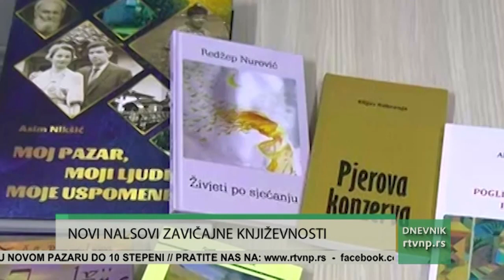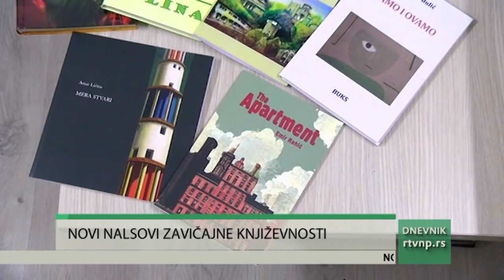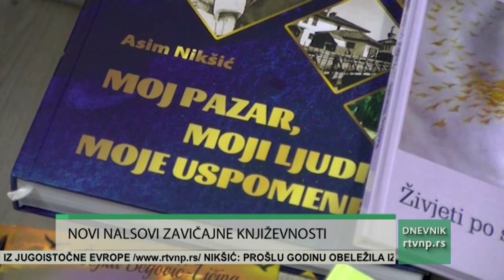Novi naslovi zavičajne književnosti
Zavičajno odeljenje Narodne biblioteke ”Dositej Obradović” u Novom Pazaru dragocena je riznica književnih dela sa zavičajnom tematikom. Prema rečima bibliotekara i pisca Enesa Nikšića, prošlu godinu je obeležila izuzetno produktivna književna scena u Novom Pazaru. Osim afirmisanih višestruko nagrađivanih književnika, i književnih vetrana objavljena su i dela mladih autora. Među novima naslovima dominira poezija, a prema nekim najavama i ovo će biti godina koja obećava, kada je u pitanju zavičajna književnost.